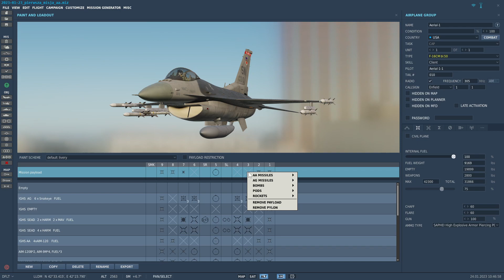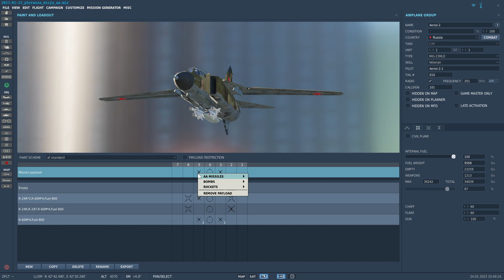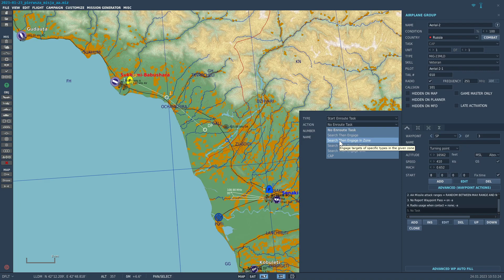DCS: edytor misji - pierwsza misja (powietrze/powietrze)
Tym razem prosta misji bojowa: twój samolot i jeden samolot wroga. Powodzenia!

Rozdziały:
4:40 - dodawanie orbity dla bota
5:40 - ograniczanie zasięgu wrogiego samolotu

DCS jest grą, która ciągle ewoluuje, dlatego coś co funkcjonuje dzisiaj, nie musi działać jutro.
To co widać na filmiku, sprawdza się dla mnie, nie musi dla ciebie.